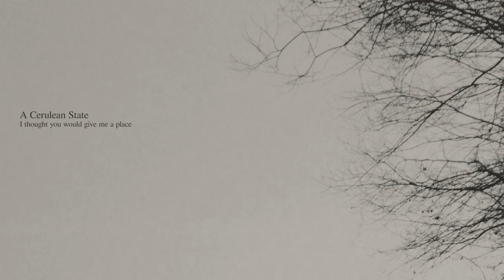A Cerulean State - If only I had forever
Song of my new album 'I thought you would give me a place'.